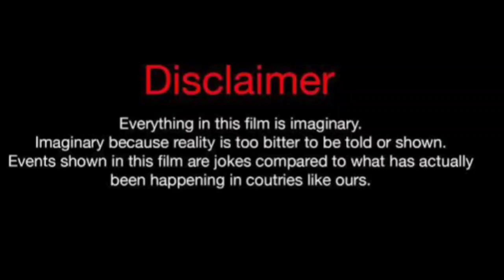Che Ranna Vs Flo (Kountry Wayne Member) Real Life Partners 2024